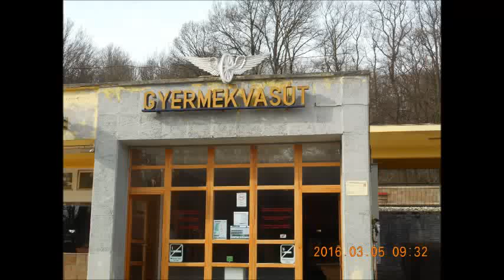R.K.V.t.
Az én kerti vasutam. .nem nem egészen.
  Hanem megint vonatos napot tartottunk, jelen  esetben a Gyermekvasúton. (aliasz:  Úttörő vasút)